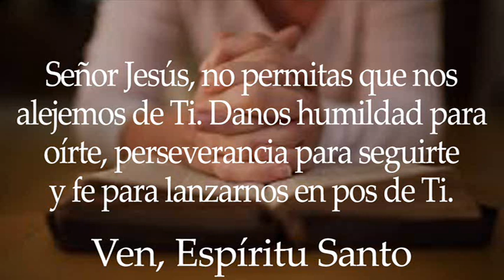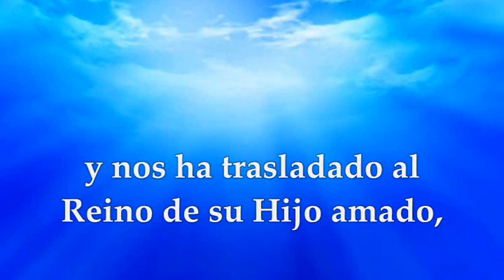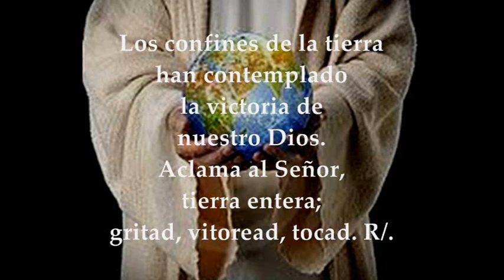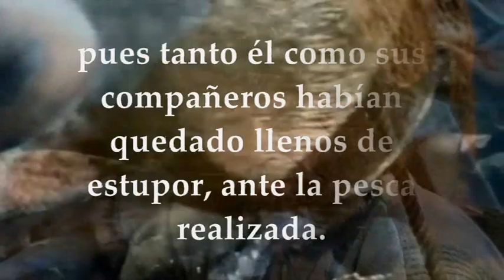JUEVES SEPTIEMBRE 2 DE 2021 | LUCAS 5,1-11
LECTURAS Y EVANGELIO EUCARISTÍA JUEVES SEPTIEMBRE 2 DE 2021 JUEVES XXII SEMANA DEL TIEMPO ORDINARIO CICLO B
Primera Lectura: De la carta del apóstol san Pablo a los Colosenses Col 1,9-14 Salmo 97, 2-3ab.3cd-4.5-6 R/. El Señor da a conocer su victoria Evangelio según san Lucas 5,1-11